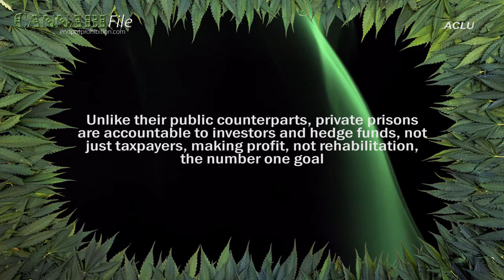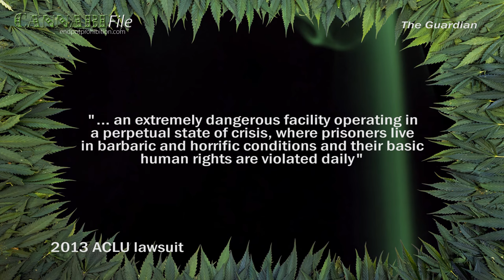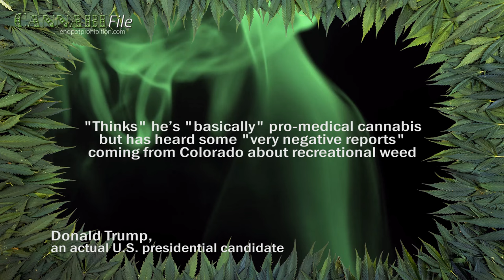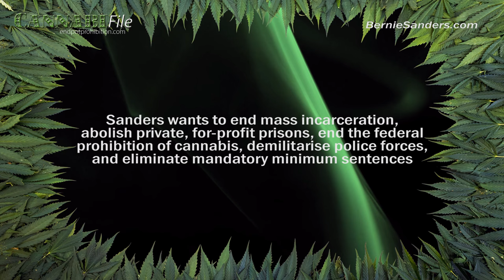Donald Trump Wants More Private Prisons; Waffles on Weed Again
2016 Republican presidential candidate Donald Trump says he wants more private, for-profit prisons in the U.S.